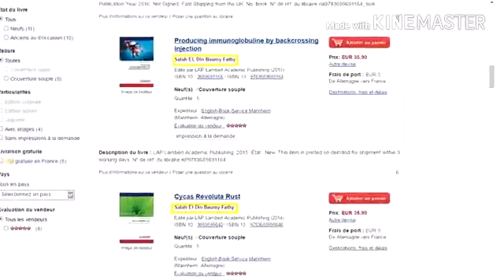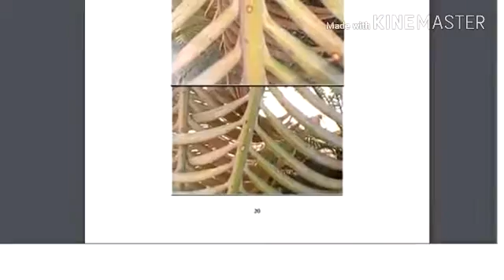Cycas revoluta rust.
oncycas trending.,New Disease caused by a new genus of ameoba .mygsuia Biforma. The first international case was registered.symptoms and curing by Mr/fathy baumy , Egyptian agricultural engineer.